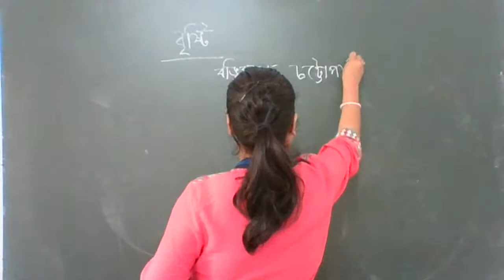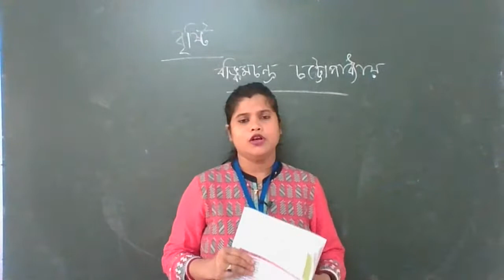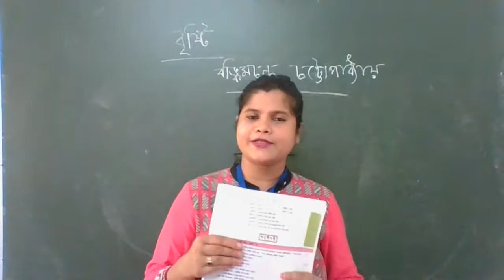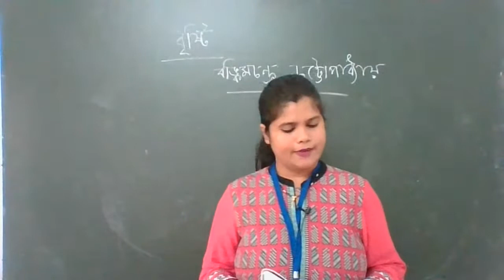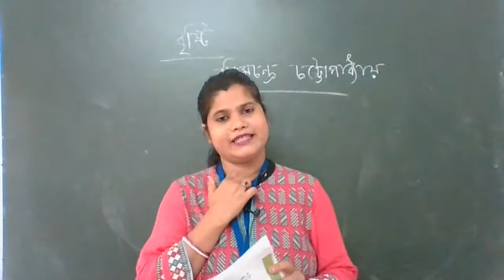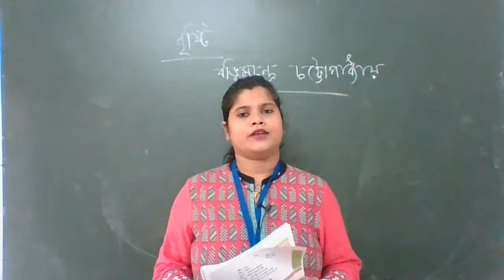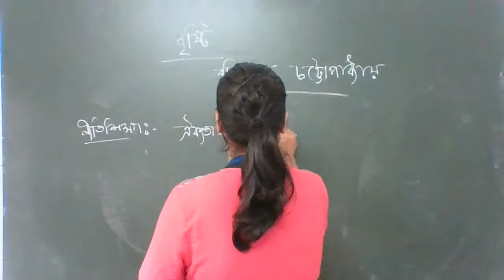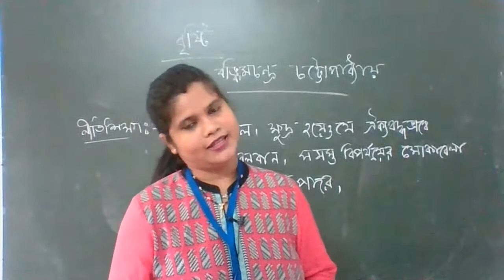CLASS ,VIII BENGALI ," BRISTI" BY PUJA BHOWMIK